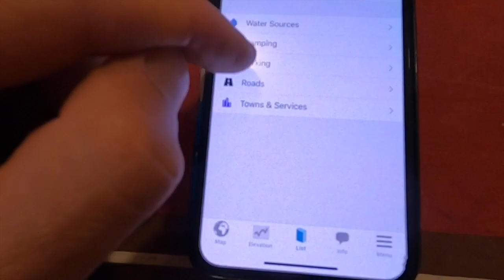Guida alla pianificazione del Pacific Crest Trail 2/2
Tutto il necessario per pianificare il Pacific Crest Trail e nulla in più.

✅ Guida Yogi Book:

✅ Guida Cicerone:

✅ Pacific Crest Trials: